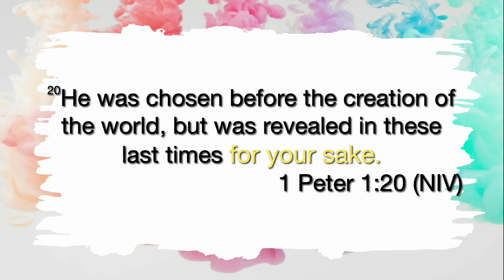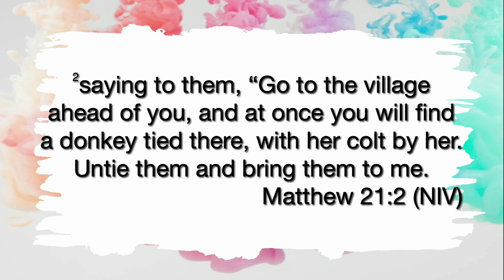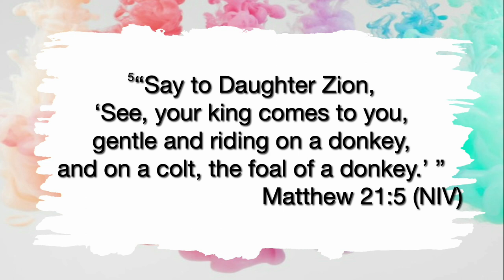Unexpected // Rescue Mission (Part 1)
In today's message, Pastors Brad and Misti talk about the prophetic parallels of Palm Sunday and how it reminds us that God is always working a plan for our good, but many times we just don't see it.